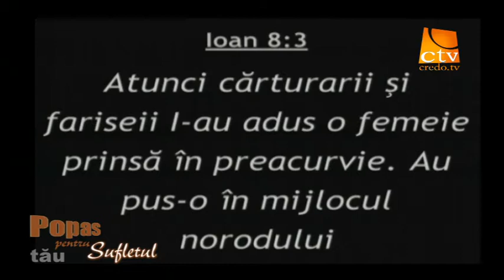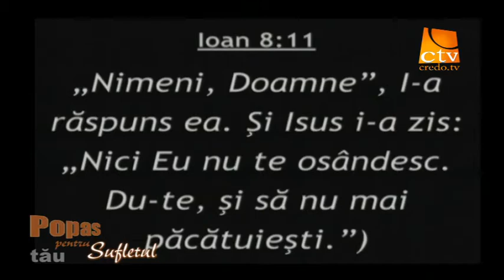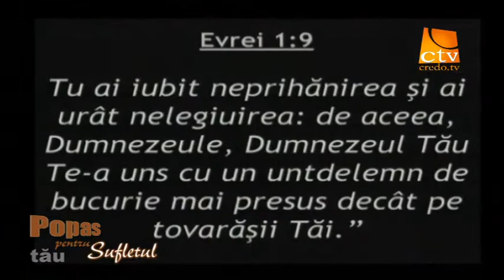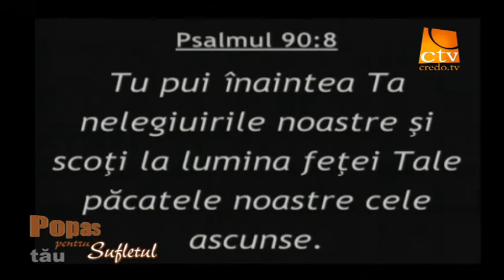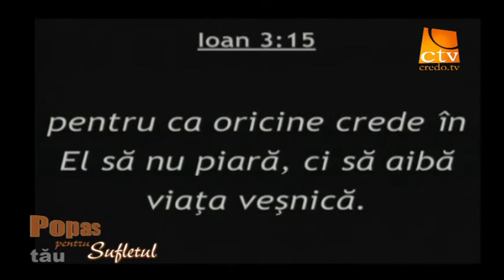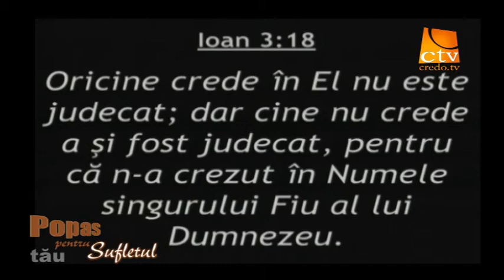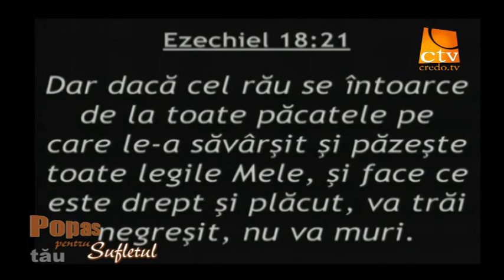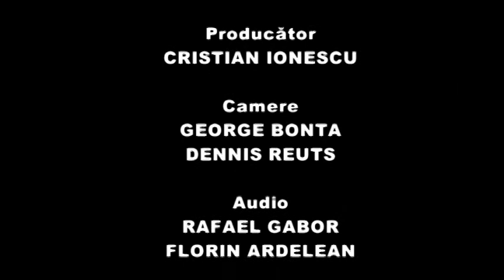015 2013 - Provocările Fariseilor